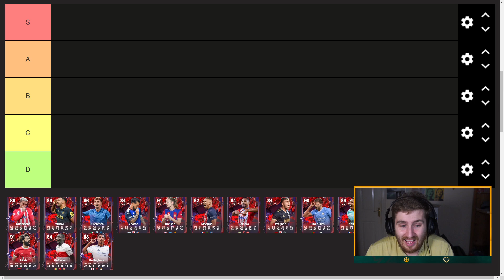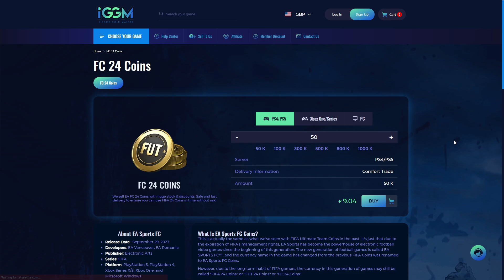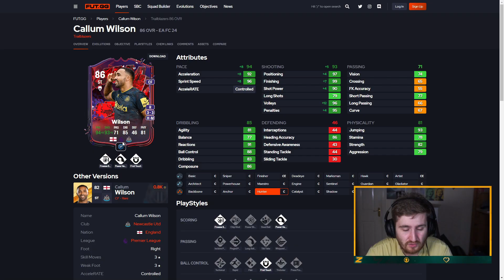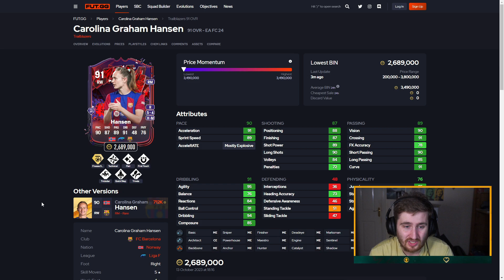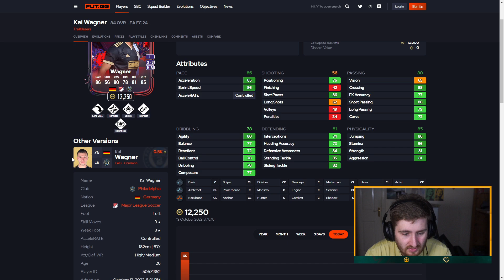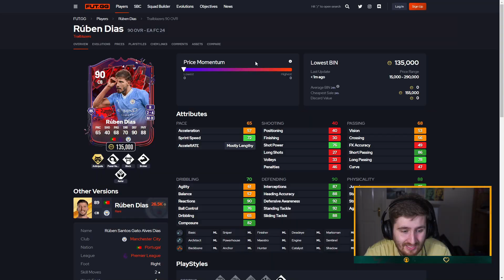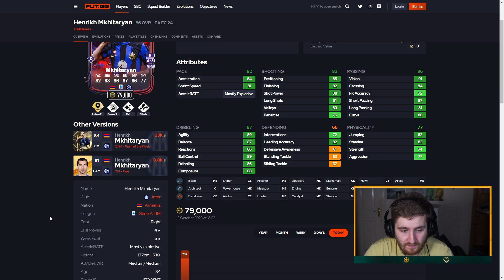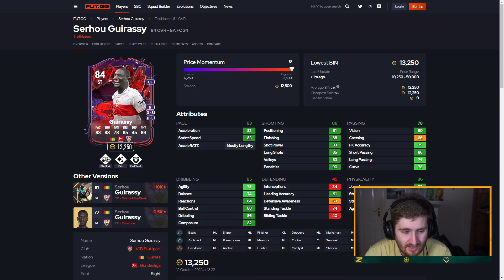THIS PROMO IS INSANE! TRAILBLAZERS TEAM 1 TIER LIST REVIEW!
Hey guys, Zelonius here! In this video we will be looking at one of the best promo teams ever from EA with Trailblazers Team 1! Watch this trailblazers team 1 tier list review to see my thoughts on the new cards!